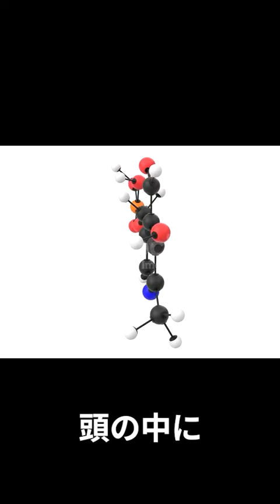[解説]毎日もっともエネルギッシュな睡眠を体験出来る方法⛩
毎日もっともエネルギッシュな睡眠を体験出来る方法を解説する動画である
もしこの動画がよかったら、登録してください。
► 対人恐怖症脱出のガイドブック英語版 :😎

►コーチングセッションを受けたいなら、 自分の席の要求はこちら：🎓

► 僕の使う道具：💪
編集用 ヘッドフォーン Cowin pro-E7

外用ヘッドフォーン AirPods-pro

撮影カメラ: Canon G7x Mark II

編集コンピューター: MacBook pro 13 inches

編集用・ゲーム用PC

マウスバンジー KLIM

マウス: steel series sensei RAW

マウスパッド : roccat sense

キーボード: steel series Apex

ブルーツースアダプターASUS

マイク Blue Yeti Silver

リングライト Newer RL18